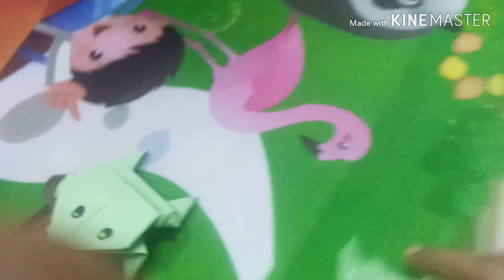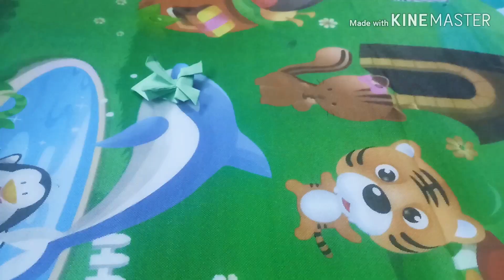How to Make a Paper Jumping Frog/Easy Origami/Zayan's Vlog/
Hi
 i am showing how to make a jumping  frog easil using paper .
Come Let us enjoy...